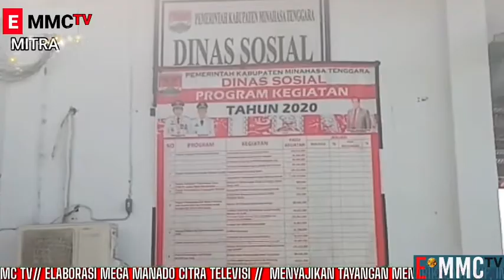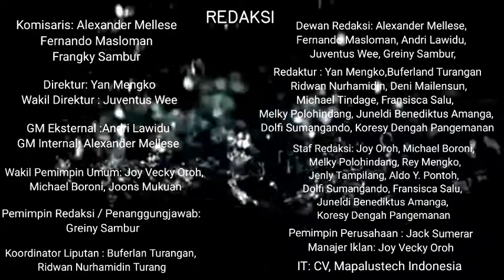SEPULUH PENDERITA SENSORIK NETRA DI MITRA TERIMA BANTUAN DARI BALAI NETRA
mereka mendapat bantuan sebesar satu juta lima puluh ribu rupiah.